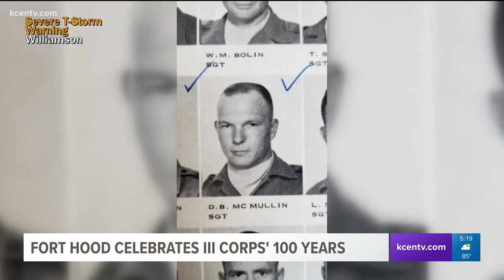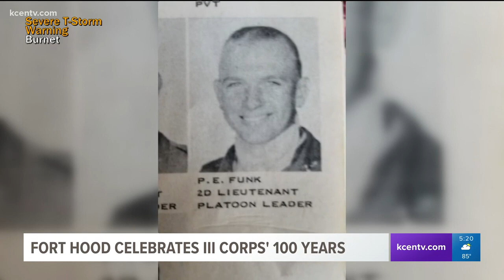Fort Hood celebrates III Corp's 100 years